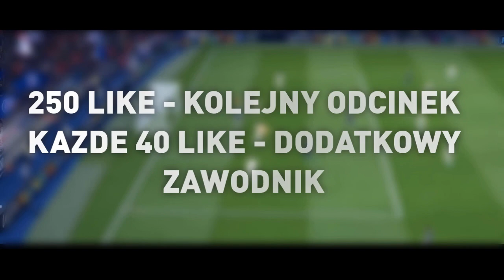FIFA 21 | NOWE IKONY KTÓRE MOŻEMY ZOBACZYĆ! 2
FIFA 21 TO CZAS KIEDY ZOBACZYMY NOWE IKONY! A MIĘDZY INNYMI MOŻE TO BYĆ PIERWSZA POLSKA IKONA,LEGENDA REALU MADRYT I WIELE INNYCH ŚWIETNYCH ZAWODNIKÓW NA EMERYTURZE! ZOBACZ TEN ODCINEK!

▼ PYTANIA OD WIDZÓW
✔   ULUBIONY KLUB? - FC BARCELONA
✔   ULUBIONY PIŁKARZ? - LIONEL MESSI
✔   ULUBIENI YOUTUBERZY - W2S,LACHU,PLKD,KAMYK
✔  W JAKIE GRASZ GRY? - FIFA 19, FIFA 20, PES 19, PES 20

extra: kuba, kuba fifa, fifa 20, kuba fifa 20, otwieranie, paczek,